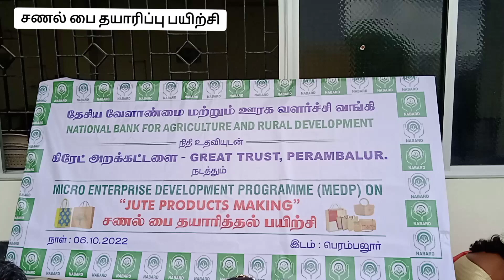சணல் பை தயாரிப்பு பயிற்சி.மகளிருக்கு வழங்கப்பட்டது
சணல் பை தயாரிப்பு பயிற்சி.
மகளிருக்கு  வழங்கப்பட்டது.NABARD உதவிஉடன்,
கிரேட் தொண்டு நிறுவனம் பயிற்சியாளர்கள்  கொண்டு வழங்கினார்கள்.